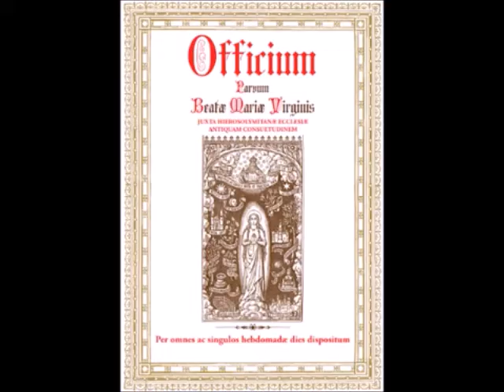Sem Sacramentos, mas com estas 5 IMPORTANTES DEVOÇÕES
E-BOOKS

VÍDEOS MAIS IMPORTANTES DO CANAL

Inscrição na Irmandade da Terra Santa – Edileusa 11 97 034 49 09
Inscrição no Rosário Vivo - Giovanni – 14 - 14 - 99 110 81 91
Adquirir Ofício Parvo – Fabiana - 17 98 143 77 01
Adquirir Santos Escapulários -  Fabiana 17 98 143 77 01